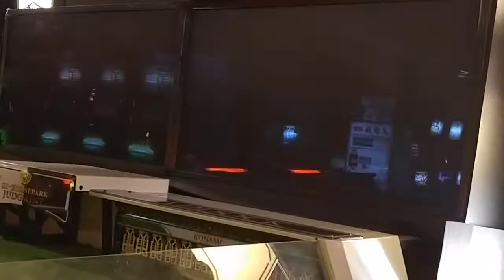ゲーセン 競馬シリーズ(12)